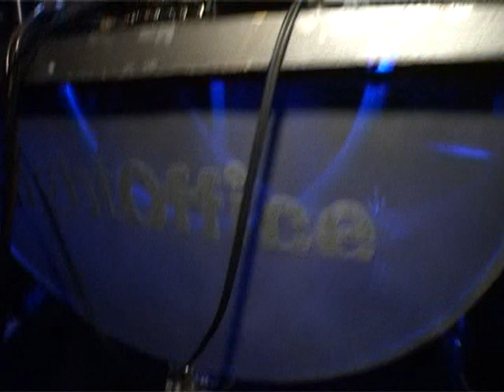Maurizio Gubellini & Stefano Pain (Interview on Music Box TV)